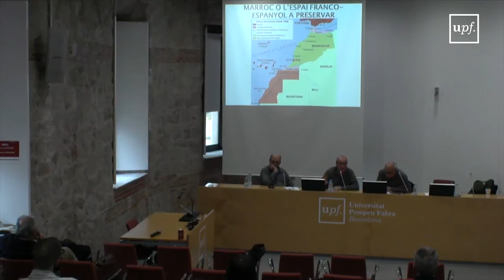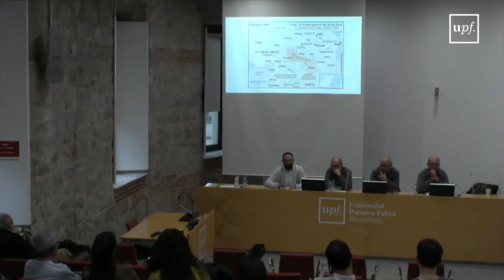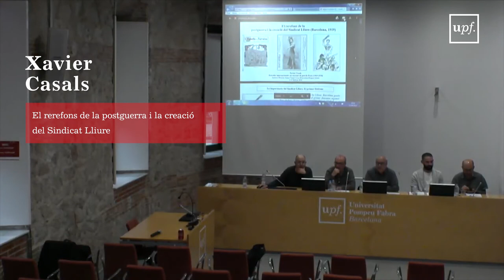Jornades internacionals. Els tractats de pau de París (1919-1920). Part 4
Josep Pich Mitjana (GRENS de la UPF) i David Martinez Fiol (UAB, UOC i GRENS de la UPF): Francofilia, leninisme i wilsonisme del republicanisme català durant els Tractats de Pau. Diego Mora (GRENS de la UPF): El Tractat de Sèvres. Xavier Casals (URL), El rerefons de la postguerra i la creació del Sindicat Lliure. Organitza: Grup de Recerca en Estats, Nacions i Sobiranies (GRENS). Dijous 11 d'abril del 2019.